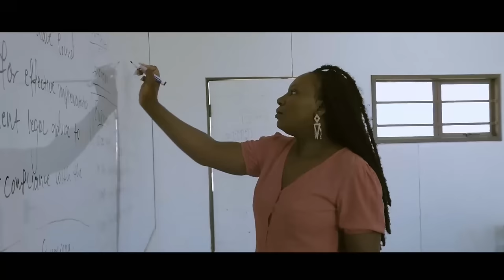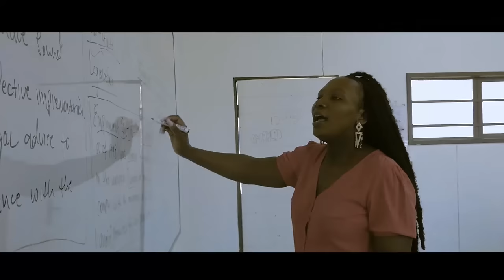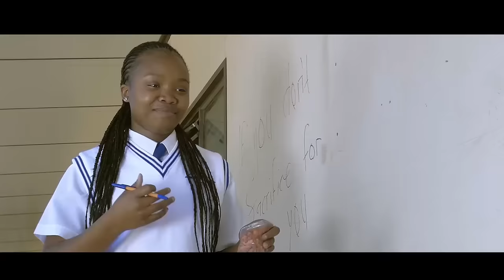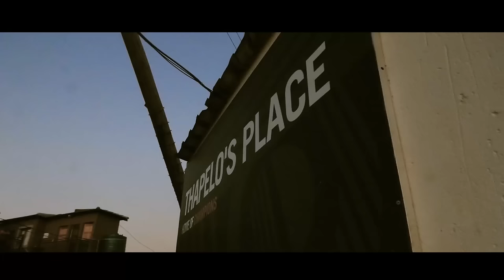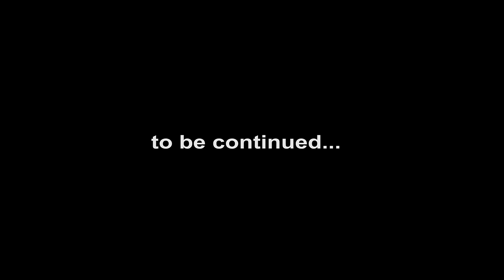Chingos (Official Movie)2023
One of the gang members of the BBMs gets murdered by the X-Nots. When the BBMs find out about who was behind the hit, they opt for vengeance which leads to a series of violent actions between the two gangs to prove who has more power.